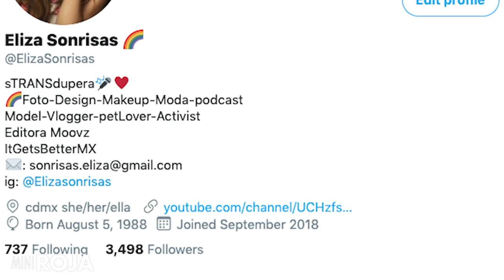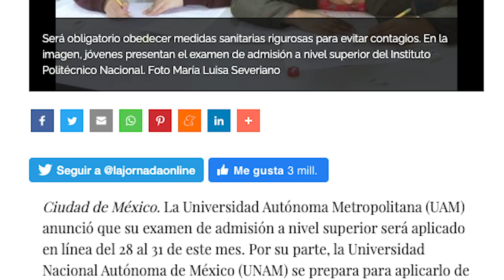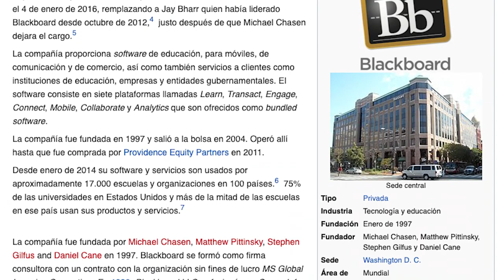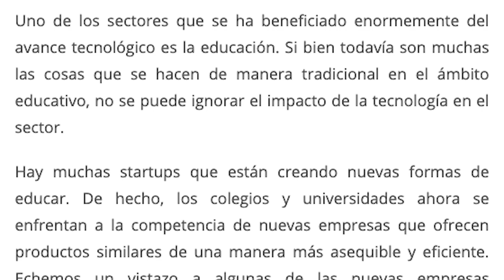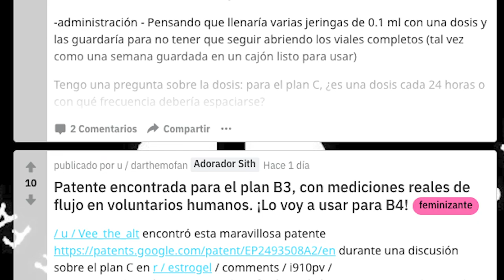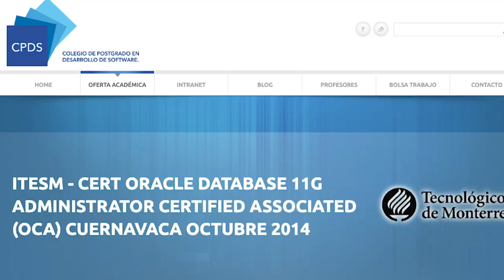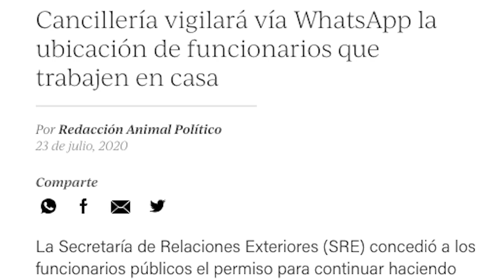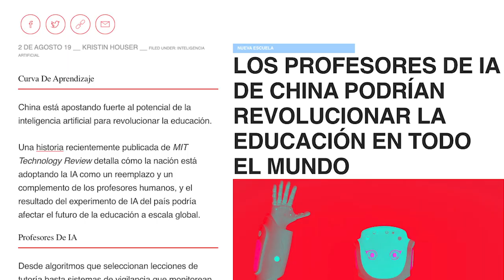¿Confiarían en un profesor robot completamente automatizado? QUE PUEDE SALIR MALBLEEPBLOOP /miniRoja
Creánlo o no, ya hay un buen de lugares que están pensando en reemplazar a los profesores con robots. Otros que ya lo hicieron. ¿Cómo funcionaría?

De paso.. este tema lo discutimos en vivo en Roja, acá por si se lo perdieron